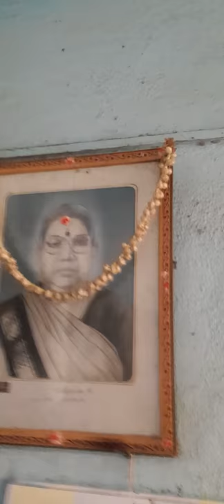Sureshbabu 250/ 8 September 2020 my daily activities 5